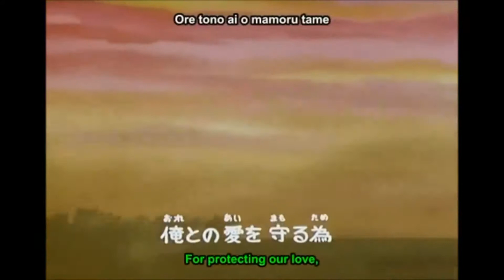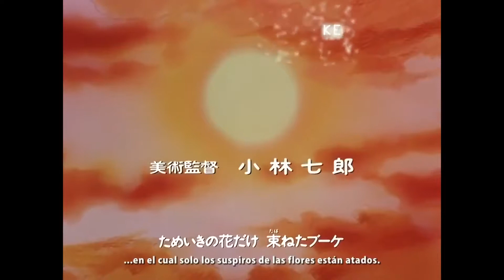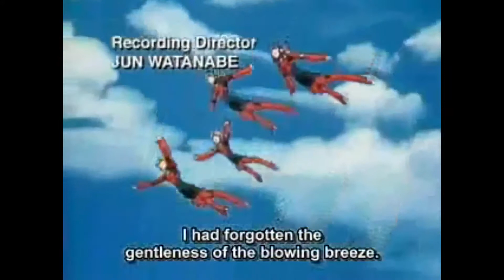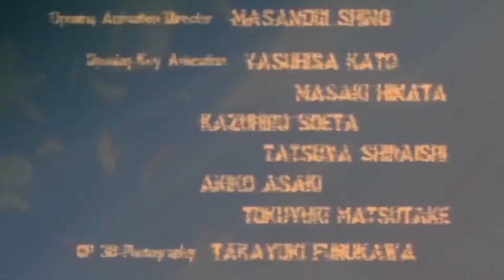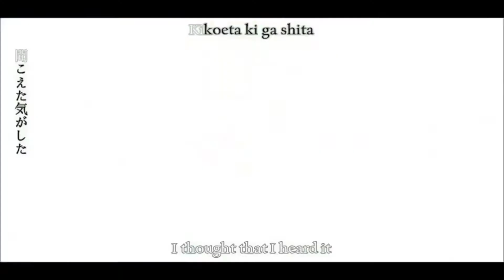Best Anime Openings (1980-2018)